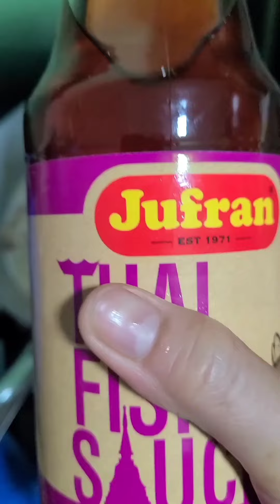Isda paksiw sa gata na may camias!